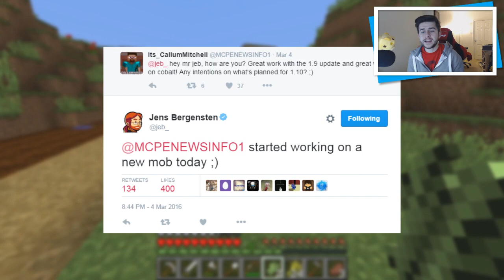★Minecraft 1.10 UPDATE - New MOB CONFIRMED! - What Could It Be?!?★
► My Server: eckocraft.mcph.co
► FTB Server: ftbeckocraft.mcph.co

Welcome to a Minecraft Update video, today for you I have some Minecraft news.. the first part is about Minecon 2016 the other information to know is that Minecraft 1.10 update is already in development confirmed Jeb. This means another update is already in process, what do you think the Mob could be ?